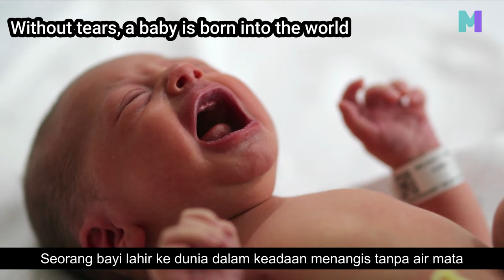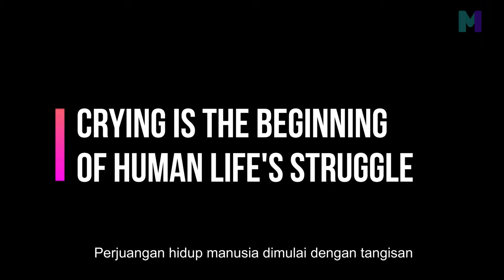The Baby Has To Cry At Birth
Knowing why baby must be cry at his birth.